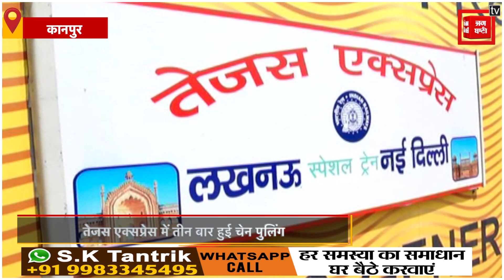देश की पहली प्राइवेट ट्रेन तेजस में हुई चेन पुलिंग, हिरासत में ट्रेन कर्मचारी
Follow us on Twitter :लखनऊ से नई दिल्ली के बीच चली तेजस एक्सप्रेस जैसे ही कानपुर पहुंची.. तो रेलवे अधिकारियों द्वारा ट्रेन के ड्राइवर और गार्ड को फूल देकर स्वागत किया गया... इस दौरान जैसे ही तेजस एक्सप्रेस को प्लेटफॉर्म से रवाना किया गया